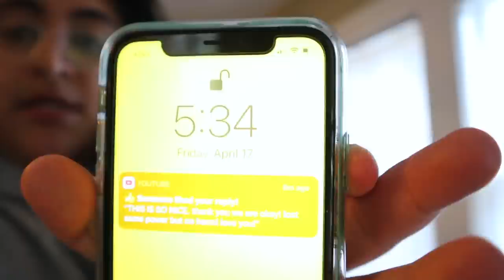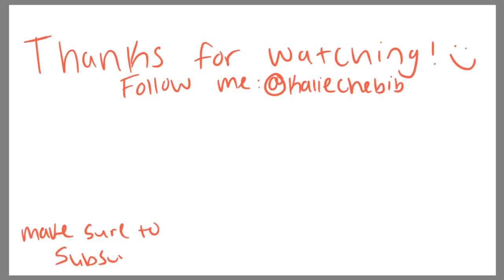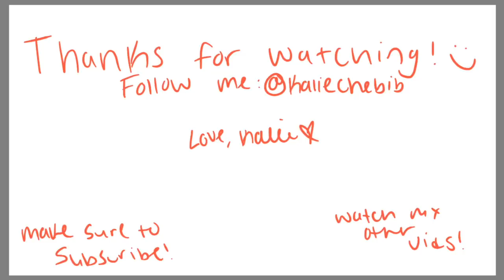let's be productive during a global pandemic haha (QUARANTINE VLOG HEHE)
WELCOME BACK TO ANOTHER QUARANTINE VLOG! IN THIS VLOG I DO LITERALLY A WHOLE BUNCH OF NOTHING!